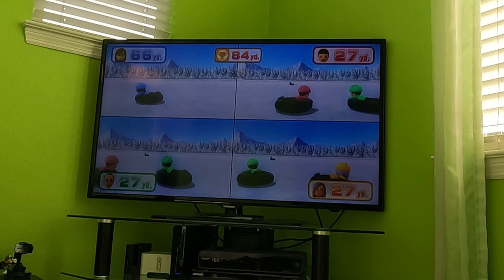(Commentary, Part 2) Wii Party U - Highway Rollers (SCBJ 2.0, Beginner Difficulty, 60fps)